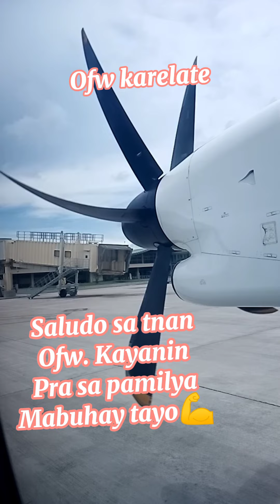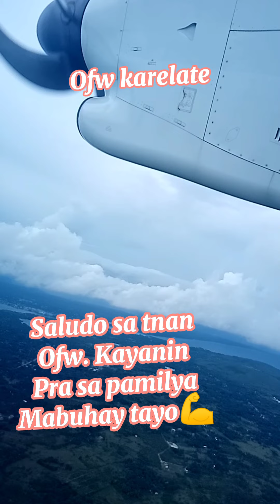salute sa mga ofw na naningkamot para pamilya.